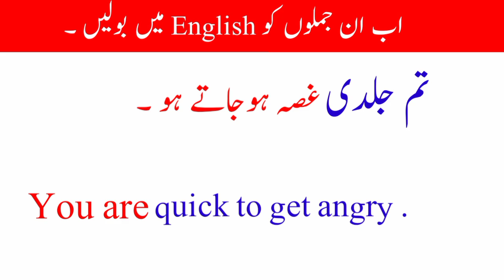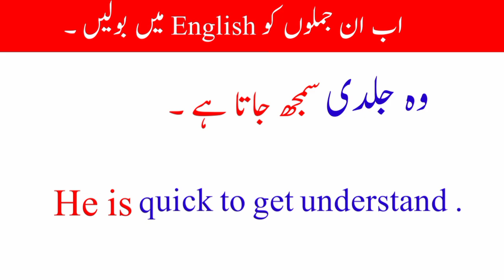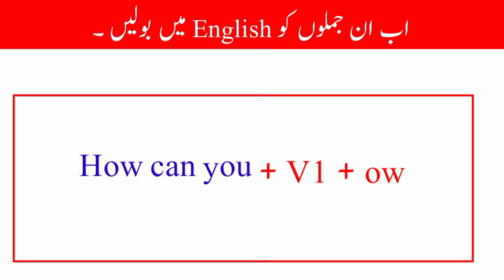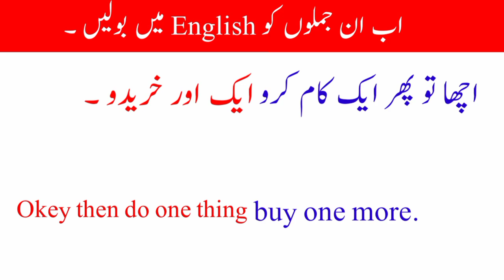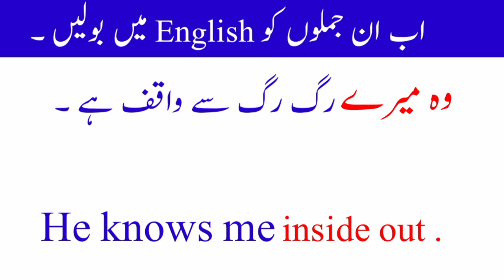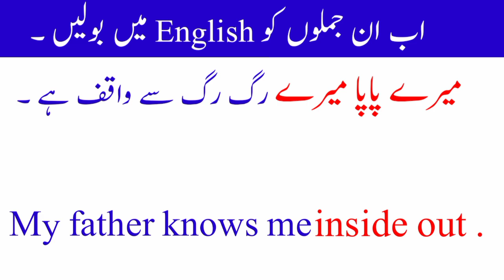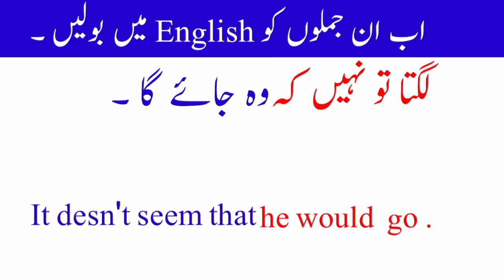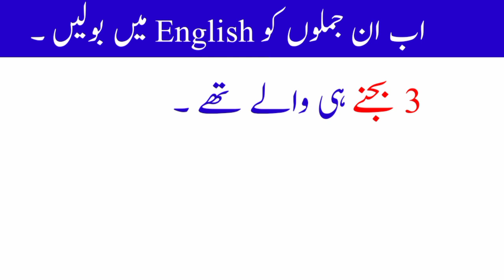Spoken English structures | 455 | important english structure | advance structure for spoken english